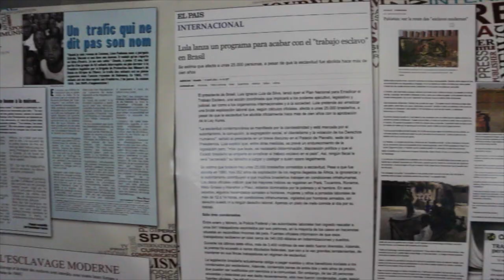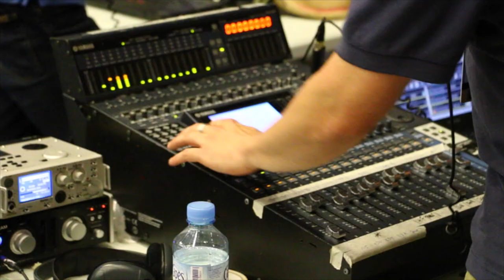France Inter depuis le Memorial ACTe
3D, le dimanche et l'Afrique enchantée sont à Pointe-à-Pitre - en Guadeloupe - pour l'inauguration du Mémorial Acte (centre caribéen d’expressions et de mémoire de la traite et de l’esclavage).